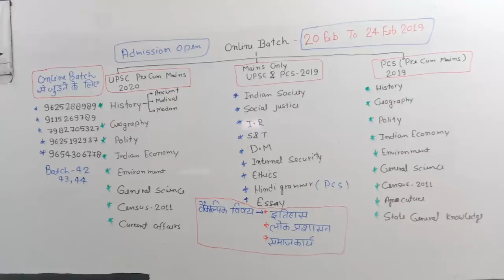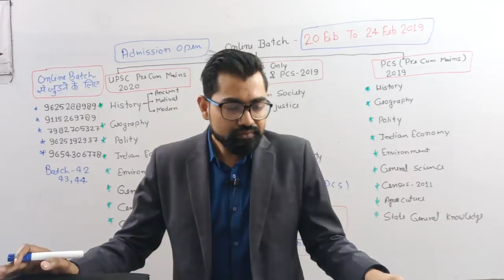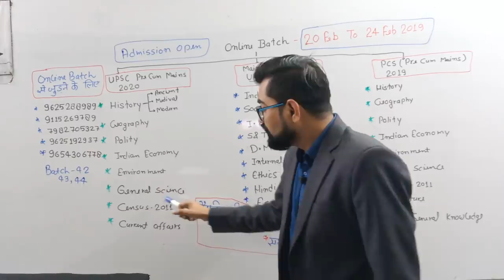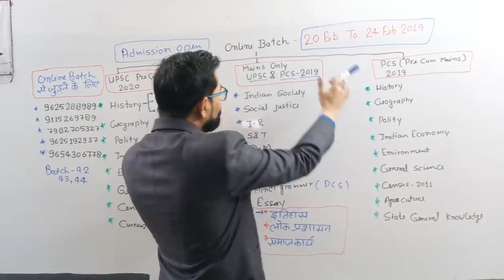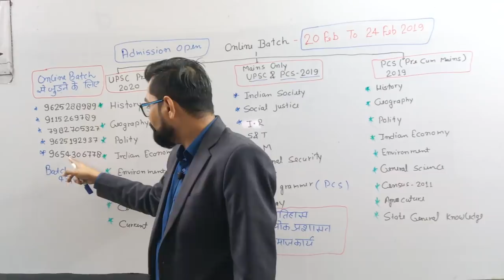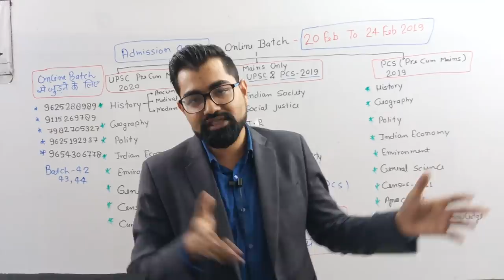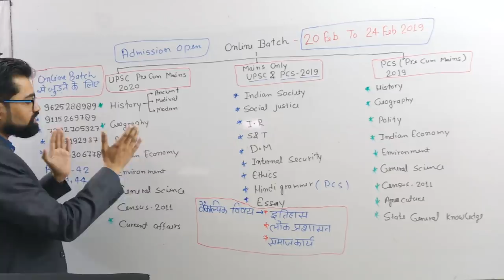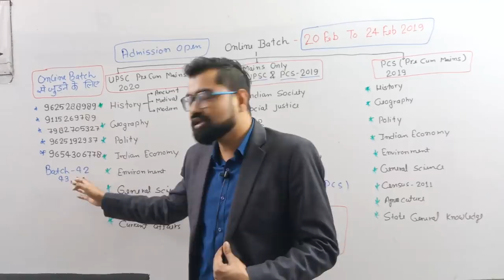Online Batch से जुड़ने के लिये Please Call & What's app 9625288989,9115269789,7982705327,9625192937